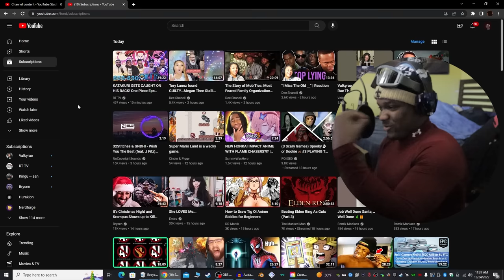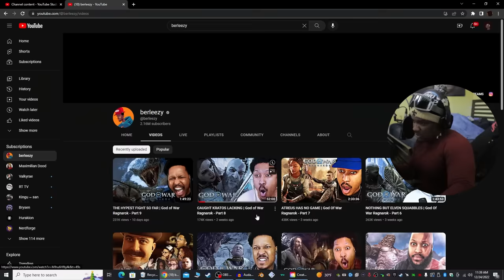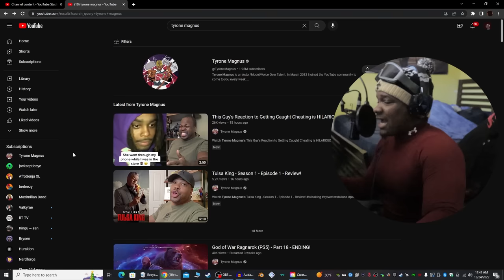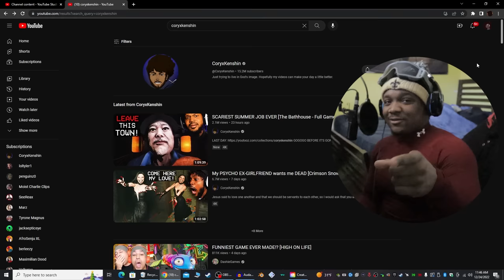THE RAGNAROK CHRISTMAS SPECIAL| THE RAGNAROK ARC FINALE